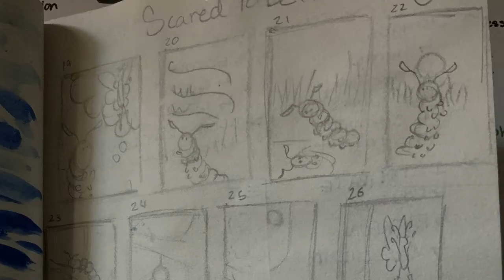30 SEC TRAILERScared to be a Butterfly 30 SECOND TRAILER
A short trailer teasing our upcoming children's book "Scared to be a Butterfly".